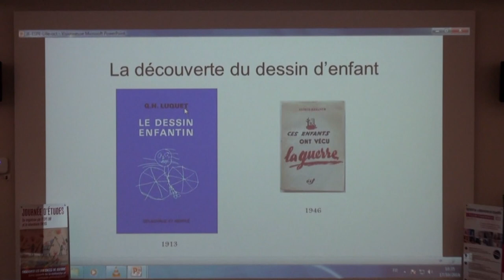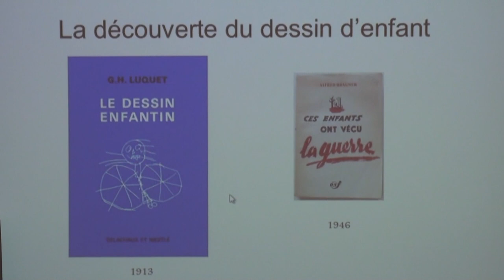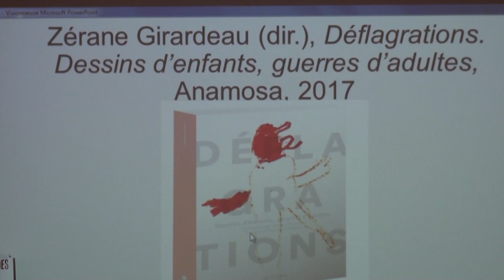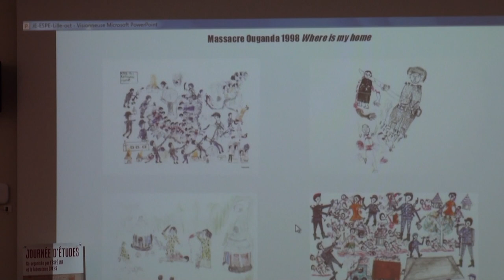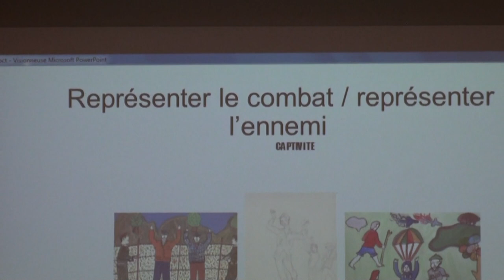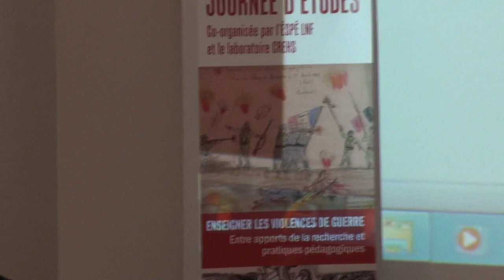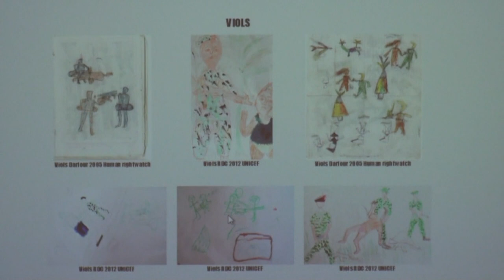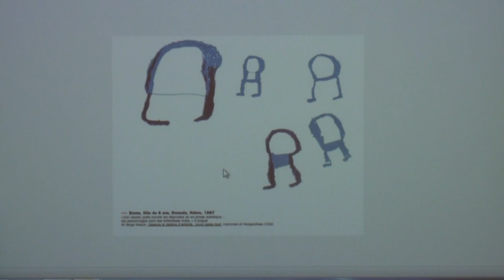ENSEIGNER LES VIOLENCES DE GUERRE - 2/5 - Manon Pignot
DESSINS D’ENFANTS, GUERRES D’ADULTES AU XXÈME SIÈCLE

Manon Pignot, maîtresse de conférence en histoire contemporaine, CHSSC, Université de Picardie Jules Verne